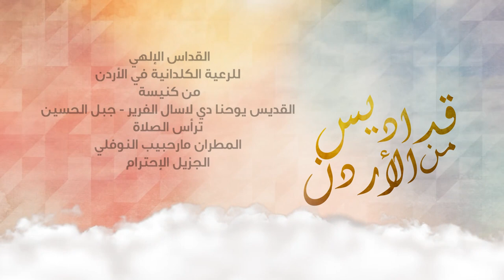نورسات الأردن : القداس الإلهي للرعية الكلدانية في الأردن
من كنيسة القديس يوحنا دي لاسال الفرير - جبل الحسين
ترأس الصلاة
المطران مارحبيب النوفلي
الجزيل الإحترام